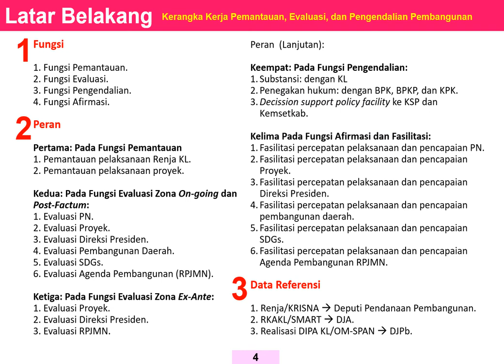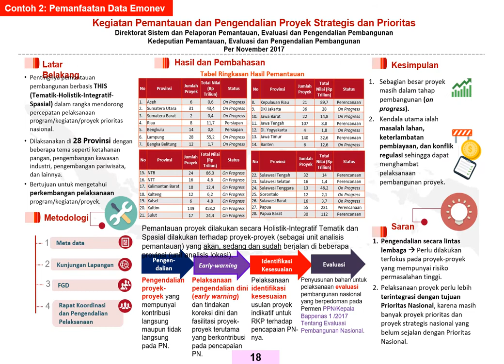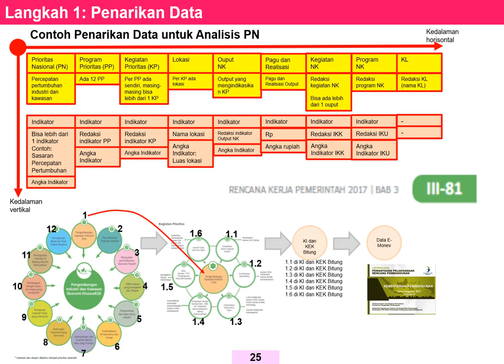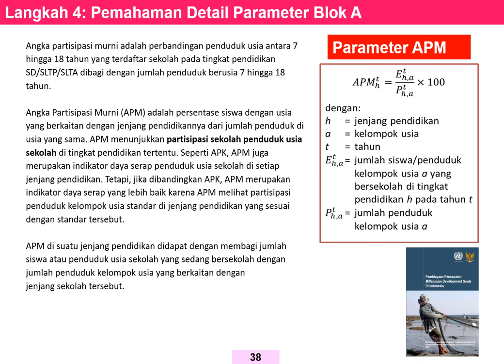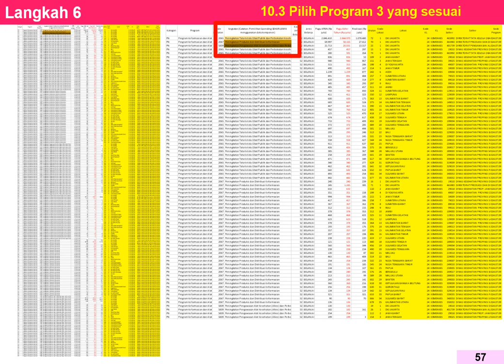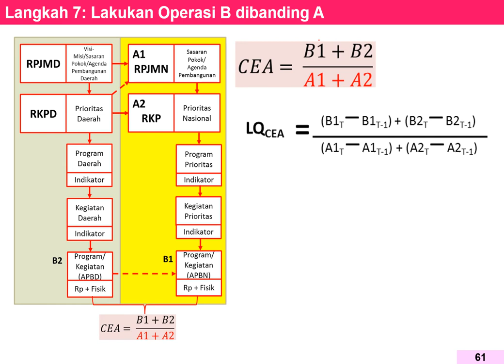Tata Cara Evaluasi Prioritas Pembangunan Berbasis Cost Effectiveness Analysis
27 September 2018
Randy R. Wrihatnolo